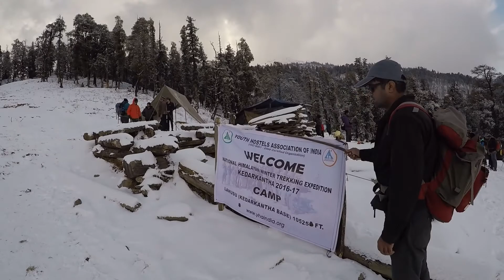Kedarkantha Winters Trekking Uttarakhand Guide | Tips & Highlights for a Trekking Experience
Kedarkantha Winter Trek Guide by Raza Rahil Hussain.
If you're planning to go on a winter trek in Uttarakhand, Kedarkantha is a must-visit destination! Our ultimate guide covers everything you need to know, from the best time to go, what to pack, and the stunning views you can expect to see. Get ready for an adventure of a lifetime with our Kedarkantha Winters Trekking Uttarakhand Guide!

00:00 Intro
01:11 How to Reach
07:16 Camp Info
07:47 First Day of Trek
09:13 Second Day of Trek
11:49 Trek to Summit
15:48 Trek back to Sankri Village
17:44 Revision of Complete Trek
18:23 Gear List